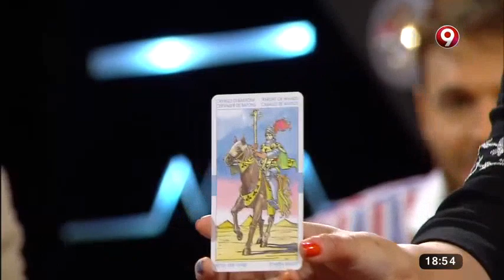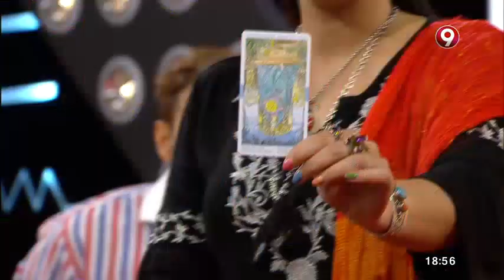¿Cómo será el 2017 para los famosos?